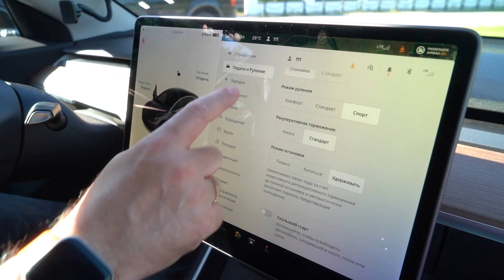Пора ли покупать электромобиль? Tesla Model 3 в Москве. Скоро на нашем канале!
Александр Гусаров проверил, пора ли покупать электромобиль в Москве. Плюсы и минусы владения электромобилем в 2022 году.

Заказать новый электромобиль вы можете в компании Авто Премиум Груп.

Авто Премиум Груп с 2008 года поставляет в Россию и страны СНГ эксклюзивные автомобили в различных конфигурациях из США, Канады и Европы, которые не поставляются официальными дилерами. Поставка в любой город России.